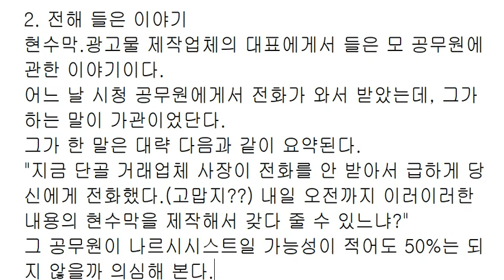나르시시스트의 기상천외한 언행